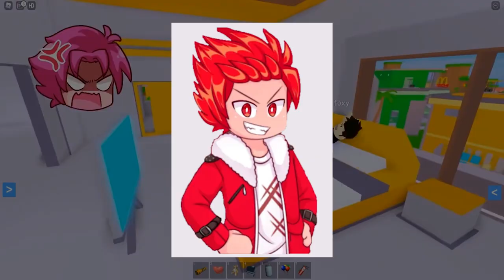Inquisitormaster’s Sora and Jaxx Kissed In Real Life!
Welcome to Bussin Blox!
Today we will be going over Inquisitormaster's Sora and Jaxx Kissing in REAL LIFE! You won't want to miss out, so make sure to stay until the end!

ALSO, turn our post bell notifications so you NEVER miss an upload from us!